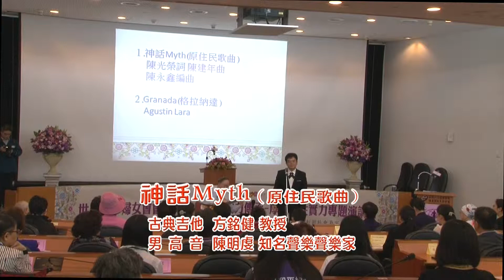神話Myth(原住民歌曲) 陳光榮詞 陳建年曲 陳永鑫編曲 知名聲樂家 陳明虔老師 ,古典吉他高手 方銘健教授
Women’s Federation for World Peace  General Assembly世界和平婦女會台灣總會2018年4月15日 第九屆第二次會員大會

神話Myth(原住民歌曲)      陳光榮詞 陳建年曲 陳永鑫編曲

★古典吉他 方銘健 教授:
*第18屆金曲獎最佳古典音樂專輯獎得主
*曾任輔仁大學藝術學院院長及音樂系主任
*2016年榮獲"美國總統終生成就獎"

★男高音 陳明虔 聲樂家:
*中華民國101年國慶大會國歌領唱.
*2016年USIMC美國國際音樂大賽,聲樂評審及示範演出.
*民國103,104年國慶大會表演活動音樂指導老師.

時間:2018/04/15(日)下午2:00
地點:福華國際文教會館 一樓前瞻廳